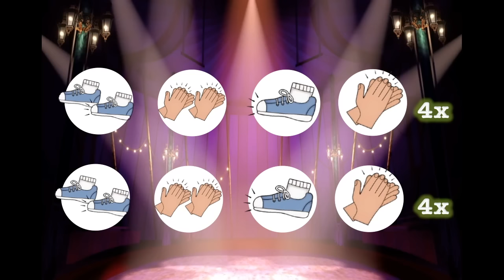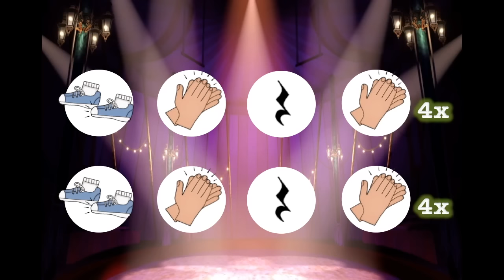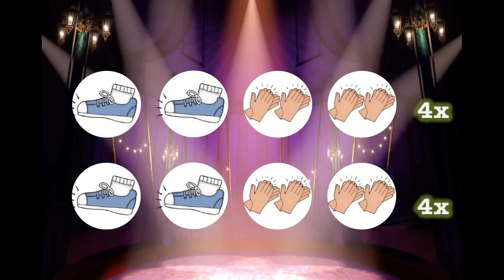The Greatest Show Body Percussion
Hey folks! Here is a body percussion video I have created for my elementary students. We LOVE The Greatest Showman! Have fun :)